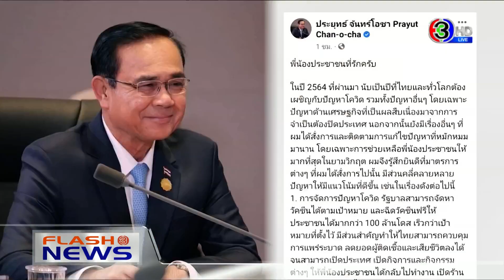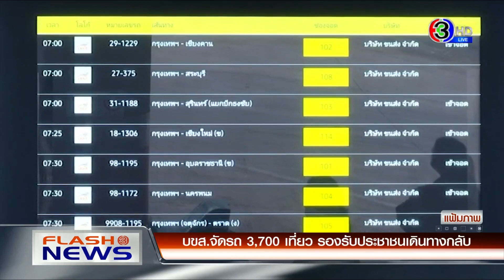บขส.จัดรถ 3,700 เที่ยว รองรับประชาชนเดินทางกลับ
แฟลชนิวส์ เวลา 15.54 น. (2 ม.ค.65)

- รวบแล้วกลุ่มวัยรุ่นรุมทำร้ายเด็ก ป.6 ในปั๊มน้ำมัน
- นายกฯ สั่งเร่งแก้ปัญหาราคาเนื้อหมูแพง